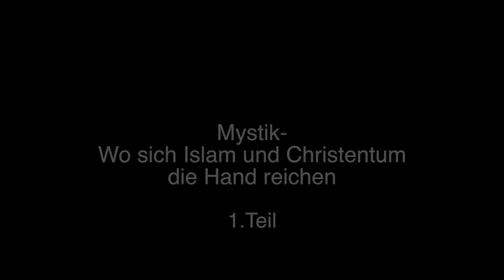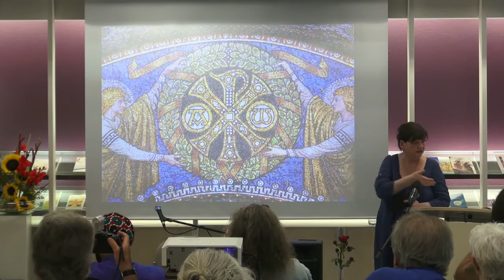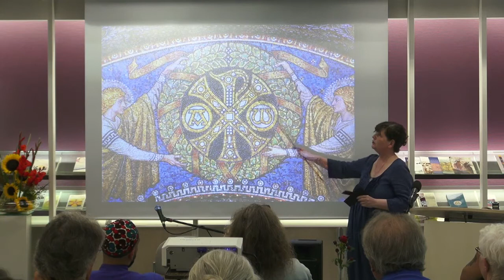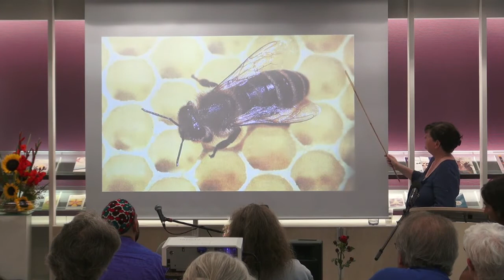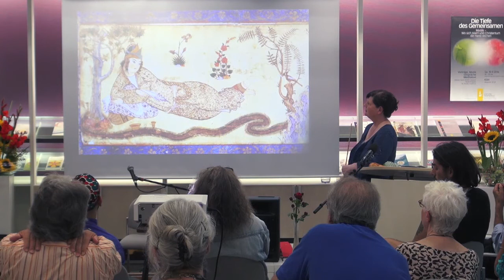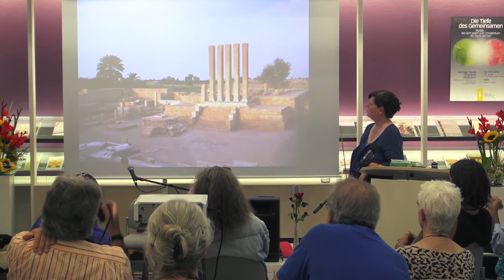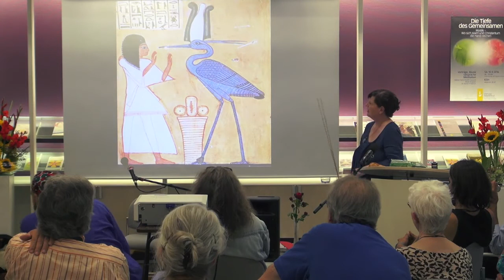Die Tiefe des Gemeinsamen - 1.Teil - Beate Krzyzan - Die Reise des Christian Rosenkreuz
Mystik - Wo sich Islam und Christentum die Hand reichen

Beate Krzyan spricht über `Die Reise des Christian Rosenkreuz
ins Morgenland´.